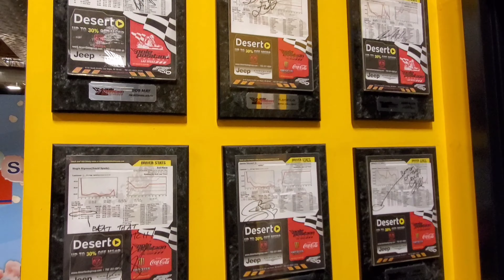Go-cart racing in Vegas Pole Position Raceway...Music by: Bame